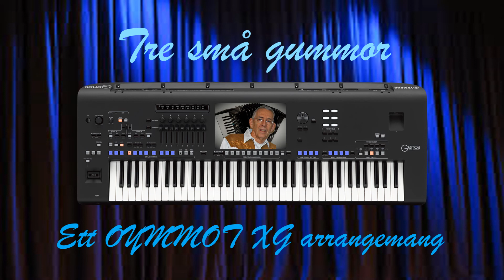Tre små gummor